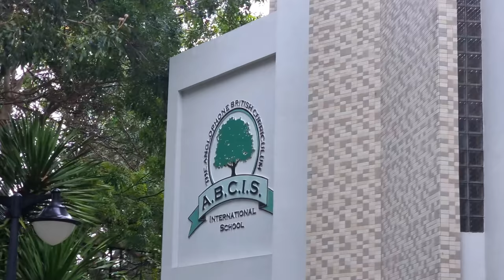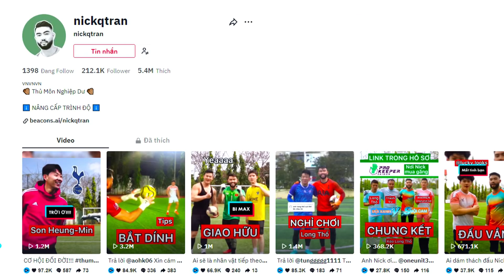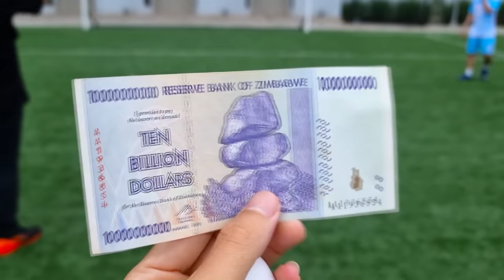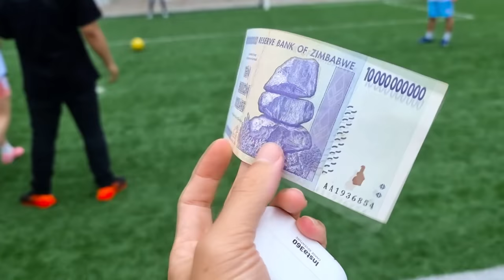THY FREESTYLE xem HOT TIKTOKER YOUTUBER đá bóng và siêu phẩm từ giữa sân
Hỗ trợ cho chấn thương của Thy:
* Momo: 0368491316 | Phan Lê Thị Thủy Tiên
* Ngân hàng ACB: 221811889 | Phan Lê Thị Thủy Tiên
Khuyến mãi 4.4 Freeship nha cả nhà ơi